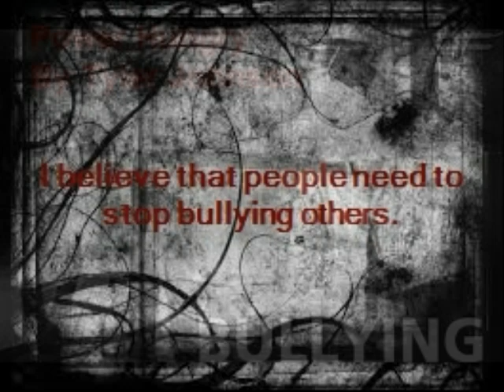Power Hungry by Tyler